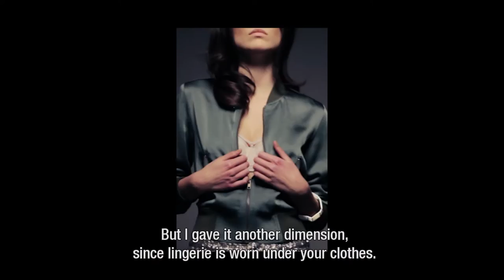the marlies|dekkers Style collection philosophy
The marlies|dekkers Style Collection creates its own unique offering by combining the perfect fit with the season's hottest trends and influences. It reflects the times we live in: what’s current, on-trend, hip and hot. Dutch designer Marlies Dekkers – equipped with her well-known and distinctive designs – lays the foundations for every woman to shape her own personal sense of style, while injecting a welcome sense of freshness to any wardrobe with its striking accent colors and playful embellishments. The Style Collection has been conceived for the woman who regards her lingerie as an integral part of every ensemble.

Is this video Marlies Dekkers tells her design philosophy of the Style collection